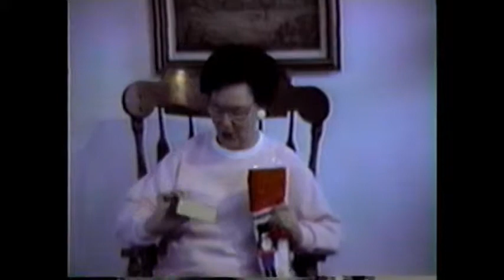1990 12 Christmas Day